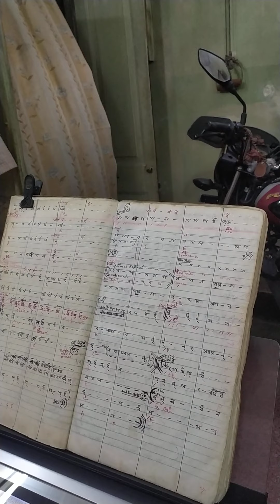12 September 2021